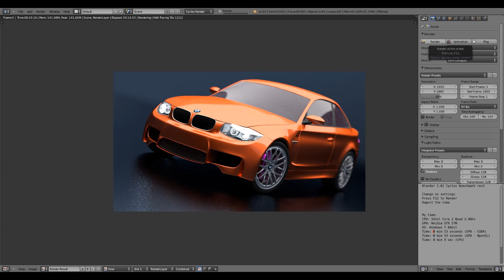Blender 2.65 Nvidia GTX 690 Both GPU's Test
Sorry Lord Odin pointed out correctly that my test is not valid, I did not check to see that it was the unmodified version of Mike Pan's 1M blender benchmark file. I re-downloaded and did the test again, now it's unmodified and a bit slower.

Sorry again for my mistake